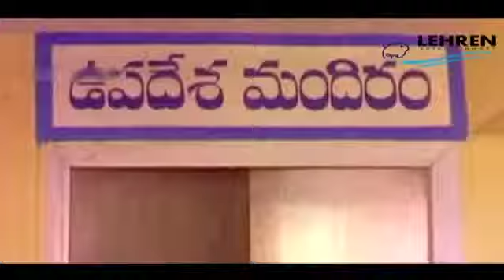Police get scared by womens Most Funniest scene | Vivaha Bhojanambu | Telugu Movie Scene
It is an all time comedy and family entertainer which is produced by Jandyala and Jayakrishna and directed by Jandyala. The story revolves around Rama Rao (Rajendra Prasad) and Lavanya(Ashwini) where Rajendra Prasad misunderstands her feeling and starts hating women in totality. He also starts certain organisations that work against women. Ahwini tries to make him understand and earn his love back. Does Ashwini succed in her job? Watch this hilarious family entertainer--""Vivaha Bhojanambu"" to find out.